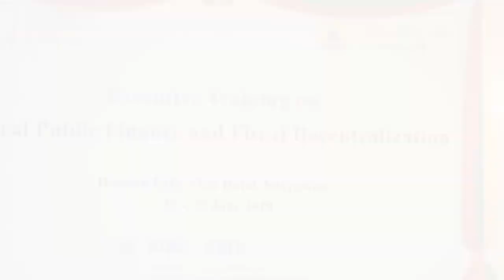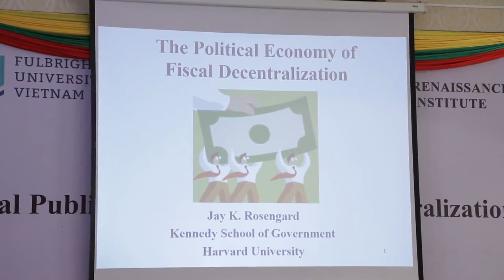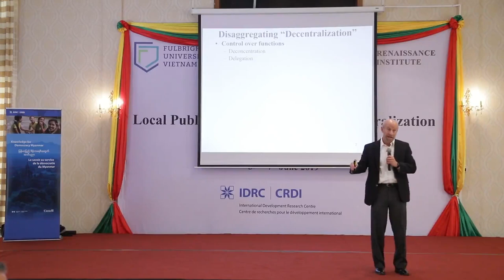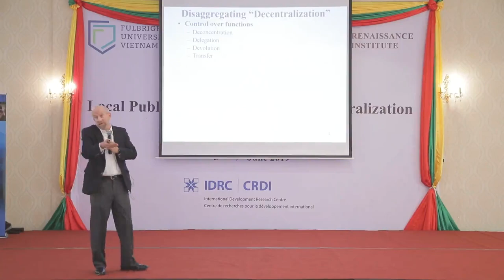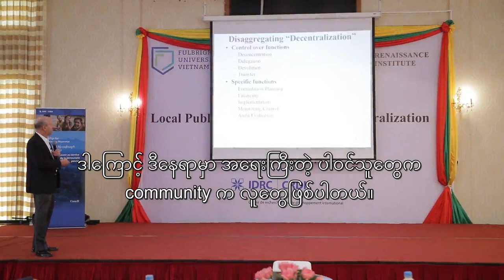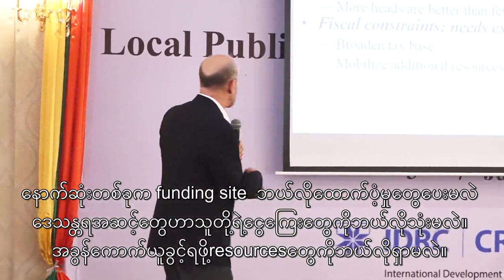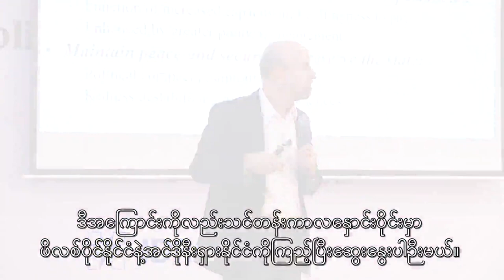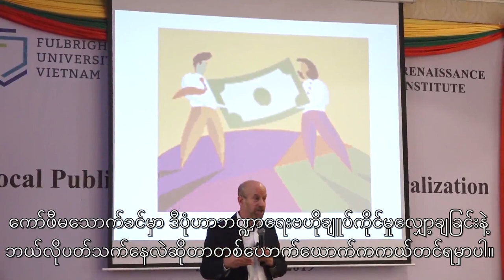Political Economy of Decentralization